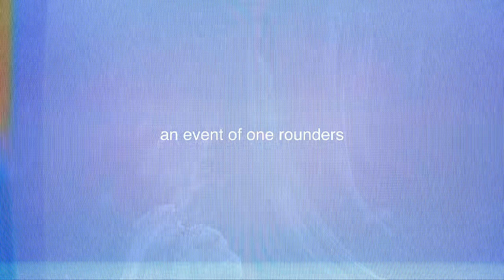SAFLARE SOLE vs PYREX JONES - iBattleTV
REGISTER FREE!

TW: @IBATTLEPROMO
TT: @IBATTLETV